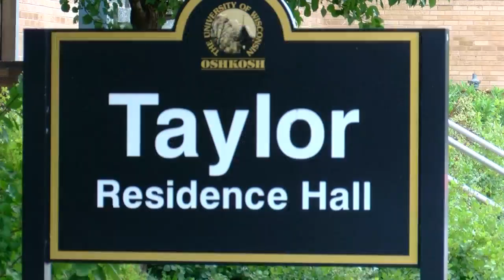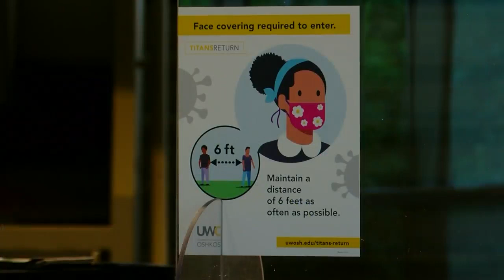UWO Student Housing and Covid